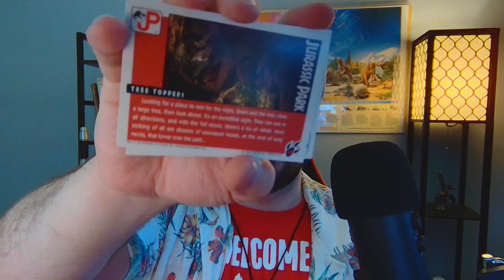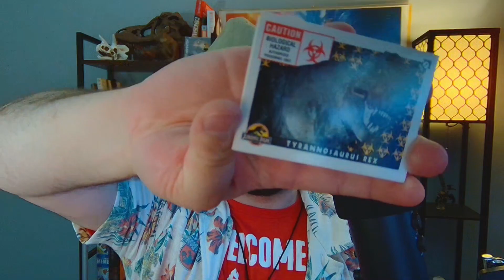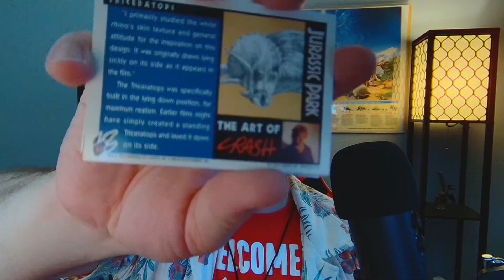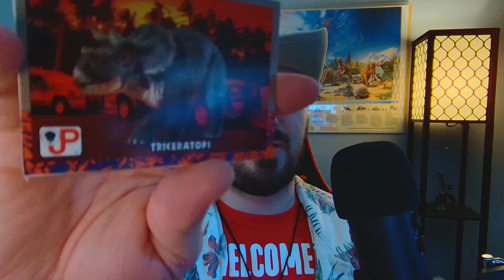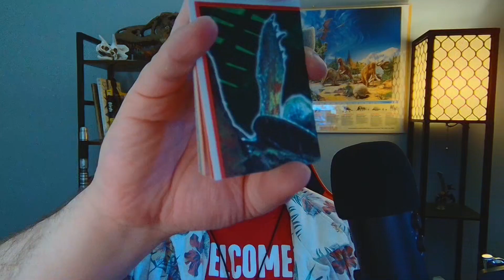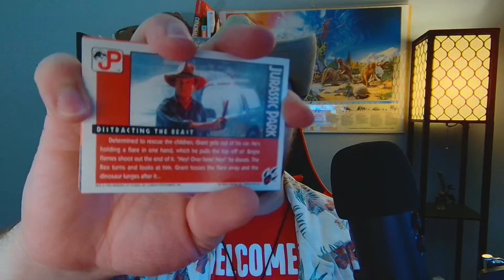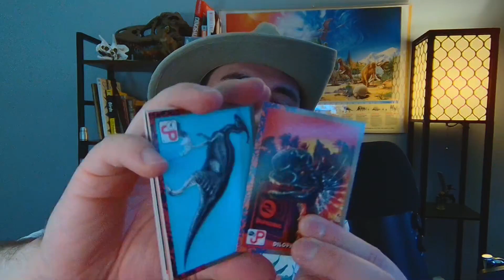Jurassic Park 30th Anniversary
Hey everyone, just wanted to give a little shout out to Jurassic Park, and do a little unboxing of some things I got. I also wanted to give a little update into my life and why I haven't been uploading as much.